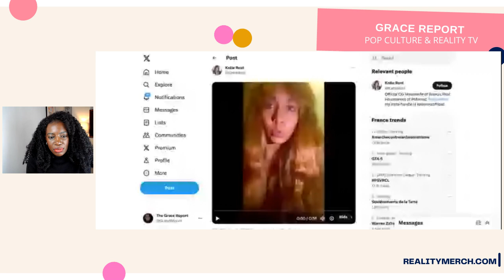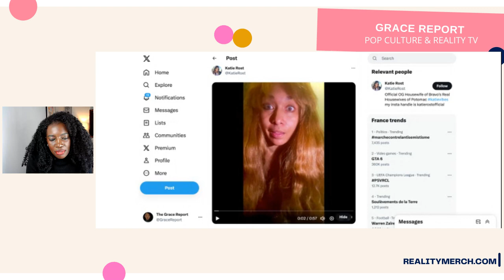Former Real Housewives of Potomac Star Checks into Rehab!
Former Real Housewives of Potomac star Katie Rost took to her social media account to announce her current stint in a rehab facility to help tackle issues surrounding alcohol abuse.